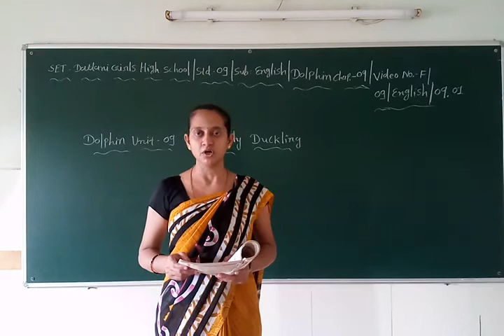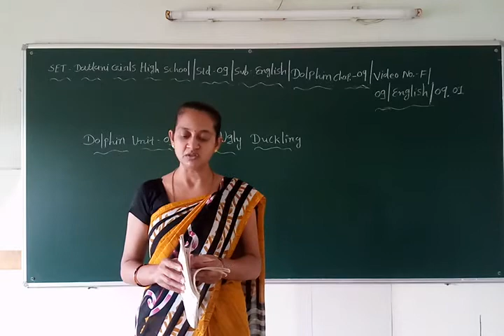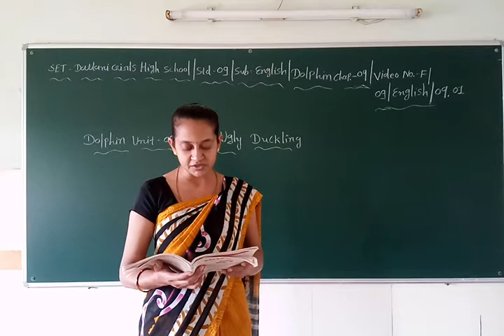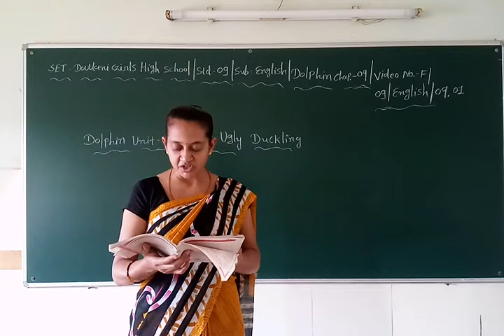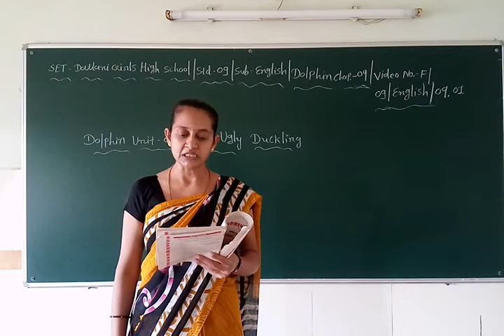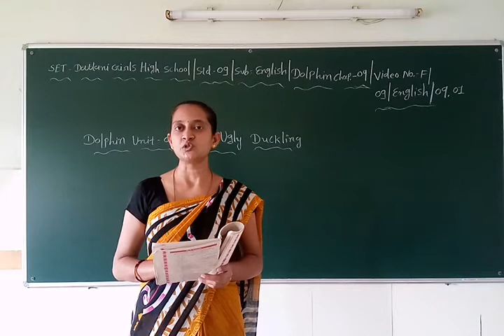SET - F/09/ENG DOL/09.01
SET –  DATTANI GIRLS HIGH SCHOOL  -  STD. -  09 – SUBJECT  - ENGLISH DOLPHIN -  CHAPTER - 9.01